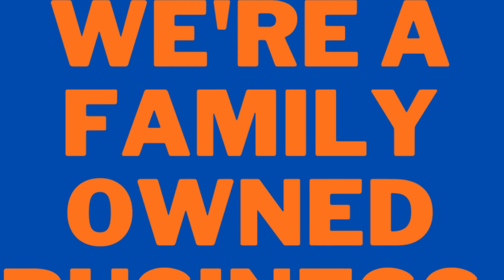Beat Inflation with Solar Energy!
- - - - - - - - - - - - - - - - - - - - - - - - - - - - - - - - - - - - - - - - - - - - - - - - - - - - - - - - - - Solar Edge Pros is a local, San Antonio solar installation company. Since 2014, we have helped over 5,000 Texas residents and business owners go solar. We do not outsource the installation... everything is done in-house. This means you only deal with one business for your solar needs. And it just so happens to be the top-rated, BEST residential solar installation company in the San Antonio area. All of our clients get a 25-year equipment warranty and 20-year workmanship warranty. 👈 unlike those other guys. But first, you may be asking yourself, how do consultants determine if solar is right for a home? ANSWER: We use a state-of-the-art satellite imagery software and your electric bill to build a proposed solar panel layout to your liking. Additionally, our consultants will educate you on current utility provider rebates and tax incentives. When you decide to go solar, our NABCEP-licensed engineer will conduct a site survey to ensure the panel layout is effective for energy production and meets the necessary safety standards. The engineer submits the information for city, HOA (if needed), utility provider, and your approval. This part usually takes a few weeks, depending upon how quickly all agencies respond. After we obtain approvals, we install your panels in under a day's time! The utility provider then inspects the panel design for any safety hazards, and then commissions your solar panel system and you get to see the benefits of solar energy. Congratulations! 🎉🥳 - - - - - - - - - - - - - - - - - - - - - - - - - - - - - - - - - - - - - - Don't want solar panels on your home? NO PROBLEM We also build pergolas, carports, and ground mounts for solar panel systems. Want more information? Click on the link below to hear what our clients have to say 👇 We love helping San Antonio homeowners discover the benefits of solar energy for their home. Solar isn't right for everyone, but it is for most people interested in saving money.